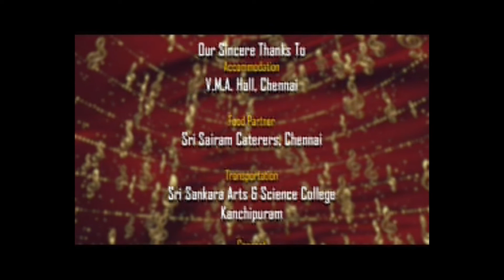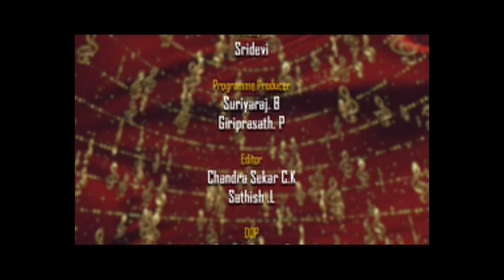EPI 49 - PART 2 - BSJ - SEASON 3 - SEMI FINALS - SAPTHARANGINI CHETTINAD VIDYASHRAM, CHENNAI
BHAJAN SAMRAT JUNIOR - SEASON 3
SEMI FINALS - EPI 49 - PART 2
Featuing
SAPTHARANGINI CHETTINAD VIDYASHRAM
CHENNAI

Scripted and Directed by
BOMBAY CHANAKYA

Concept
Suresh Kumar, CEO, Sri Sankara TV

Anchor
SRIDEVI

The flagship program of Sri Sankara Tv
this show brings to light the latent talents of young children
in the group of 7 to 16 years inculcating in them the
need to learn bhajans and nama sankeertan by way
of holding a competition that attracts children from varied
parts of India.